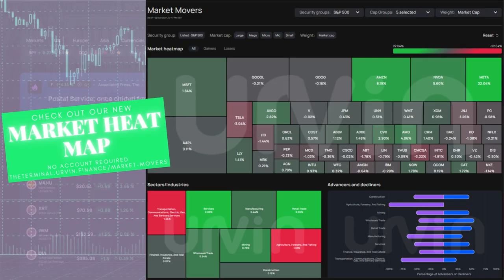Let's Talk Markets Behind the Scenes and Off the Rails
This week, Dave and Pink are joined by the members of the production team that you don't usually see! Urvin Ed and Real DMT join us from backstage as we just decide to hit record on our off the rails conversation!

Join us on the platform to continue the conversation: urvin.finance